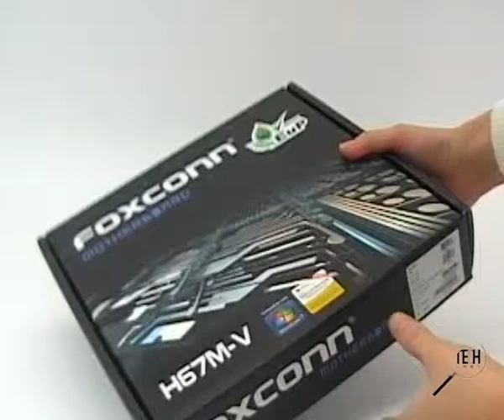Foxconn H67M-V review